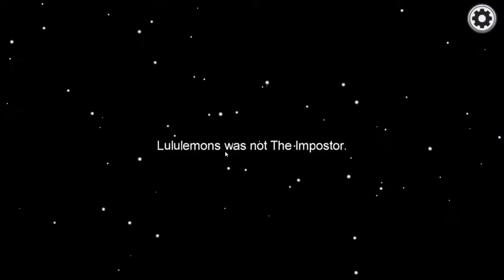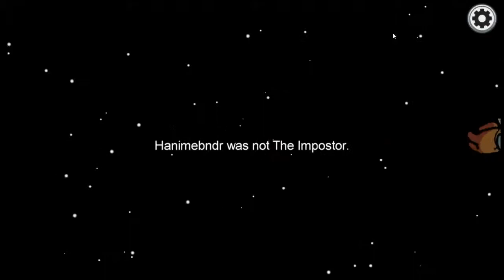Among Us | HOST KICKED ME FOR BEING TOO GOOD